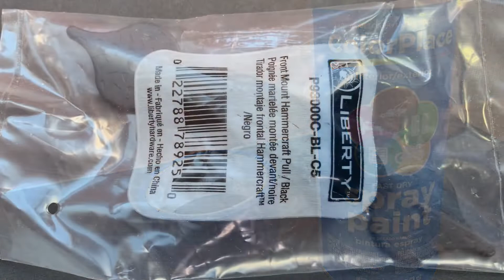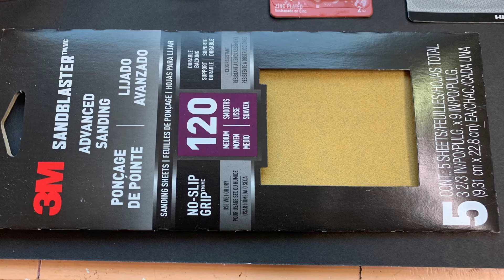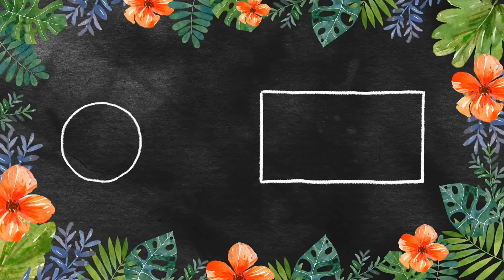HOW TO BUILD A FARMHOUSE CABINET: using items I found at the thrift store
In this video I will show you how I built this beautiful farmhouse country cabinet using two items I found at my local Goodwill store. This cabinet display's my husbands military yearbook and pins. It goes perfectly with my farmhouse decor.

All items in this video were purchased by me.